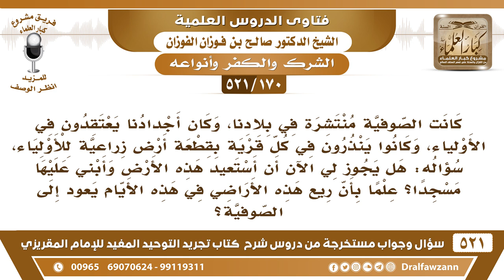[170 -521] أجدادنا من الصوفية كانوا ينذرون في كل قرية بقطعة أرض زراعية للأولياء فهل لي أن أستردها..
-[170 -521] السؤال: كانت الصوفية منتشرة في بلادنا، وكان أجدادنا يعتقدون في الأولياء، وكانوا ينذرون في كل قرية بقطعة أرضٍ زراعية للأولياء، سؤاله: هل يجوز لي الآن أن أستعيد هذه الأرض وأبني عليها مسجداً؟ علماً بأن ريع هذه الأراضي في هذه الأيام يعود إلى الصوفية؟
الجواب: إذا كنت تقدر على ذلك، وأنت ورثت هذه الأشياء تقدر على أن تبنيها مسجد تفعل هذا، أما إذا كنت ما تقدر أو يحدث فتنة أو  فرق، تجنب هذا، ولكن تنهى عن هذا الأمر وتبين للناس، وهذا الشيء، وهذا ما هو غريب الله جل وعلا ذكر عن المشركين: ﴿وَجَعَلُوا لِلَّهِ مِمَّا ذَرَأَ مِنَ الْحَرْثِ وَالأَنْعَامِ نَصِيبًا فَقَالُوا هَذَا لِلَّهِ بِزَعْمِهِمْ وَهَذَا لِشُرَكَائِنَا﴾ [الأنعام:136] يجعلون من الزروع نصيب للأصنام، ويجعلون من البهائم نصيب للأصنام يعني بلغ بهم الشرك إلى هذا الحد.
للاشتراك في قناة الشيخ صالح الفوزان

للاستفسار والإقتراحات والدعم
رئيس الفريق
لمشروع كبار العلماء